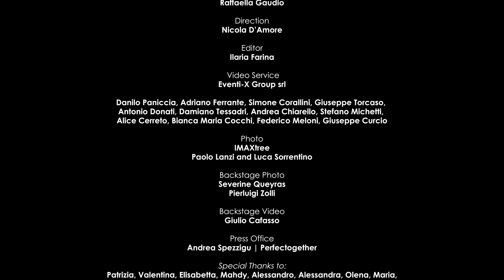Antonio Grimaldi | Haute Couture Fall Winter 2023/2024 | Full Show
Antonio Grimaldi | Haute Couture Fall Winter 2023/2024 "IMPERFECT BEAUTY" by Antonio Grimaldi | Full Fashion Show in 4K. (Widescreen - Exclusive Video/4K - MACRO — Museum of Contemporary Art of Rome/It)